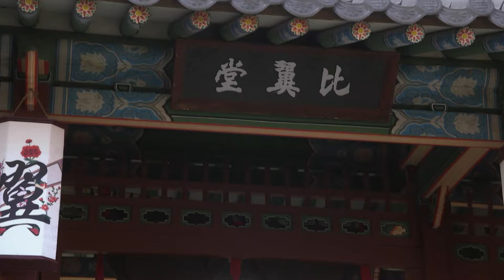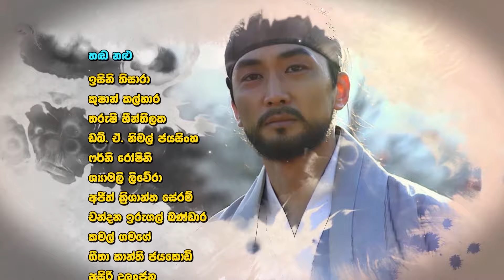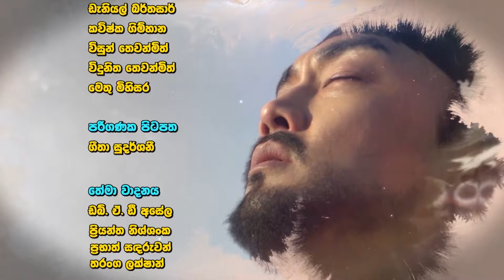Mathaka Siththam|මතක සිත්තම්|Episode 17 (2022-05-10)